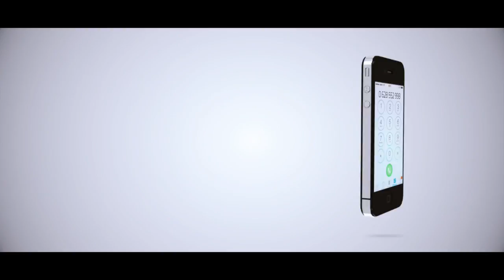KWANDIKWA AITAKA TBA KUHAKIKISHA NYUMBA INAZOJENGA ZINAFIKIKA KWA URAHISI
Naibu Waziri wa Ujenzi Elias Kwandike ameitaka Wakala wa Majengo (TBA) kuhakikisha nyumba inazozijenga zinafikika kwa urahisi.